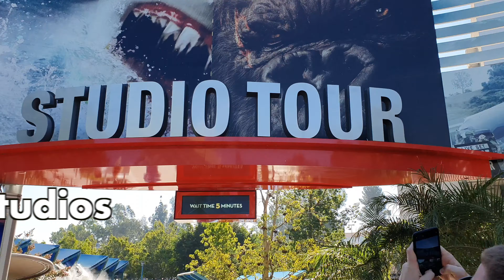Universal Studios V.I.P tour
Please enjoy our time at @universalstudioshollywood V.I.P Backlot tour. It was amazing to go behind the scenes of classic movies and tv shows. Our tour guides where very informative and engaging, we thank them so much. We apologise for light reflection in some clips.

- Life Chats With Granda (2024 -),